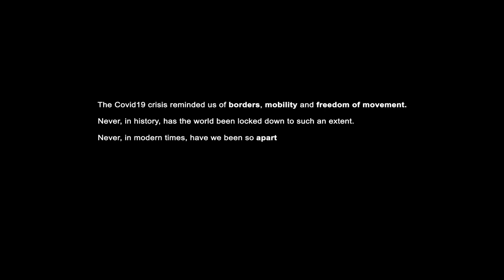TOGETHER APART | Mobility in times of COVID-19 - Compilation of all stories (English subtitles)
What do the experiences of Federica, Daniela, Octavian and others have in common? Where do they differ? How do they relate to your own experiences?

Fifteen people from Italy, Romania and Sweden, all at different stages of their lives, share how lockdown and restrictions changed their daily lives following the outbreak of the COVID-19 pandemic in March 2020.

‘There’s a whole community around me that I can rely on’ – this is the message that runs through each personal and unique story. From artists, doctors and shop assistants to parents, grandparents, students and teachers, each one explores the sense of togetherness they felt in times of crisis and reflects on what kept us apart and bound us together.

 Meet them all in this five-minute video compilation of their interviews.

Watch their stories on the My House of European History platform

‘Together apart. Mobility in times of COVID-19’ is a collection of testimonies about how different people experienced the COVID-19 pandemic and especially how it impacted their ability to move freely. This collaboration between the European Parliament’s ‘My House of European History’ online platform and the House of European History brings you a multilingual collection of 15 interviews.

Watch them in all 24 EU languages on the ‘My House of European History’ platform.